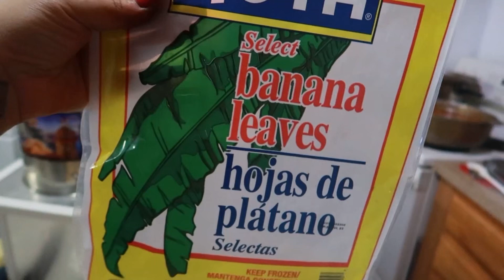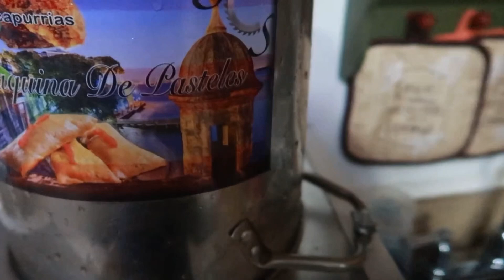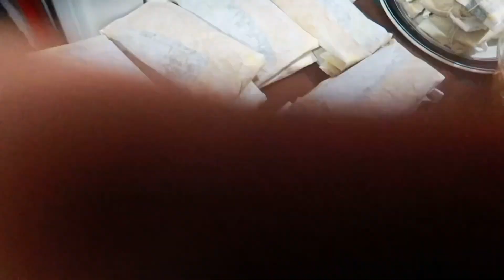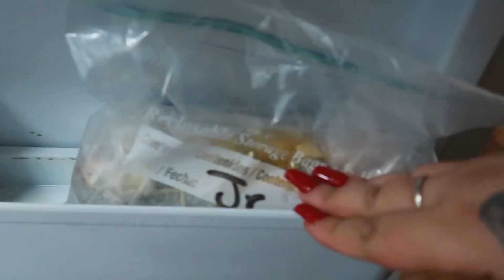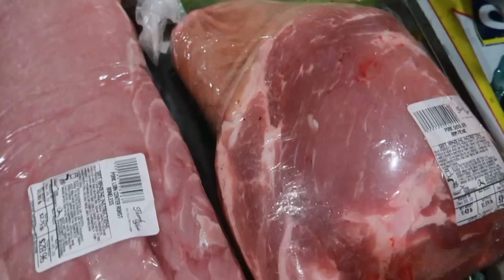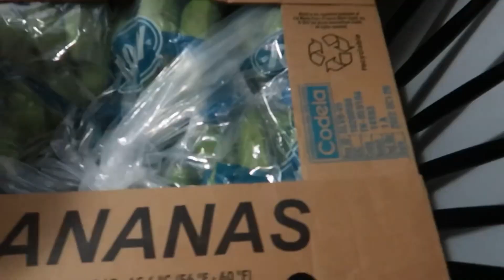Cook with us PASTELES | Vlogmas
welcome to Vlogmas ,,cook pasteles with us something my mother and I love to try and take on new recipes !! God bless Merry vlogmas

00:00 on Our way
00:57 on our way to make pasteles
01:40 let't get started